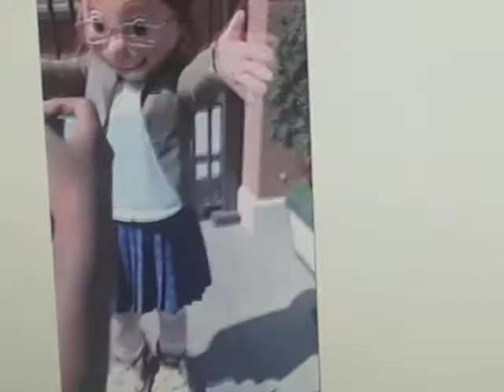Meet Minions Frankenstein's Margo Agnes Edith Collector's Edition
Despicable
Me
Minion Mayhem